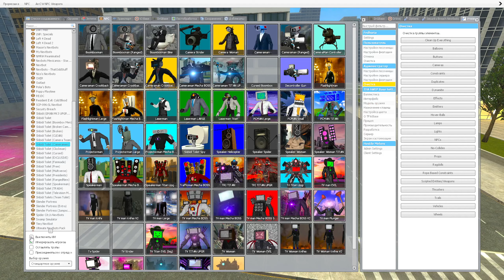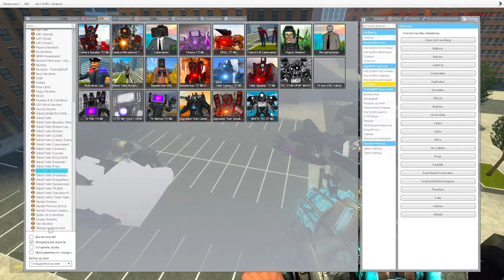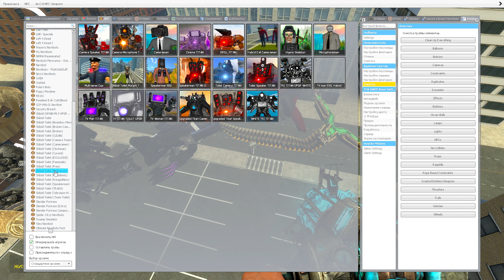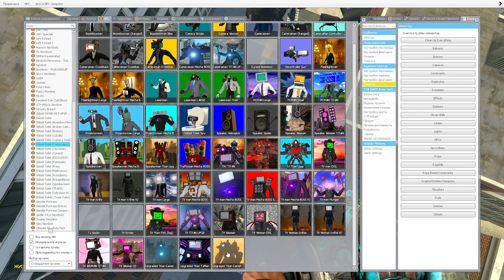ALL SKIBIDI TOILETS BOSSES AMBUSHED NEW DRILL TITAN MAN BOSS AND CAMERA MANS - Gmod